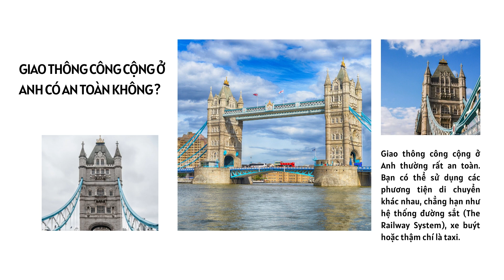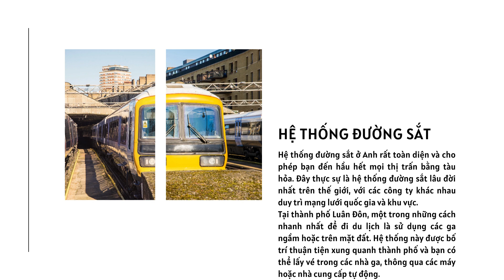Du Học Đồng Thịnh - HƯỚNG DẪN AN TOÀN CHO SINH VIÊN QUỐC TẾ – DU HỌC ANH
Hàng ngàn sinh viên quốc tế đăng ký vào một số trường đại học tốt nhất ở Anh mỗi năm, do nhiều lợi ích mang lại khi học tập tại Vương quốc Anh. Đến một quốc gia mới có thể là một thách thức, đặc biệt nếu bạn chưa từng đến đó trước đây. Bị cuốn vào cuộc đấu tranh để tìm hiểu mọi thứ và hòa nhập với môi trường xung quanh có nghĩa là bạn có thể không chú ý tới đồ đạc và sự an toàn của bạn. Đó là lý do tại sao Đồng Thịnh đã tập hợp một hướng dẫn an toàn cho sinh viên quốc tế du học Anh – một trong những điểm đến học tập tốt nhất thế giới.

🏡 London:
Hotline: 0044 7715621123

(Tram Anh Phan)